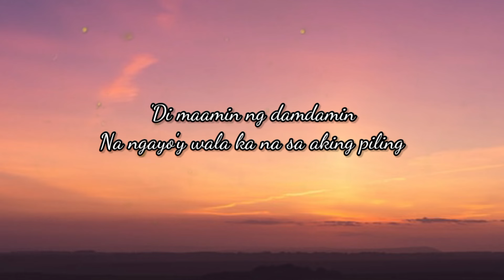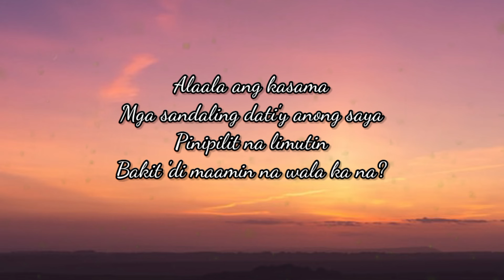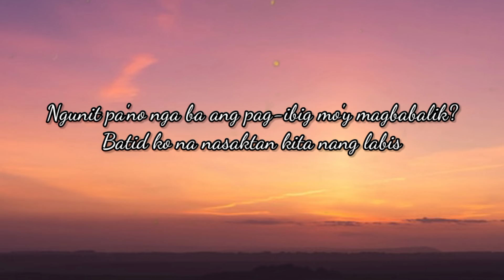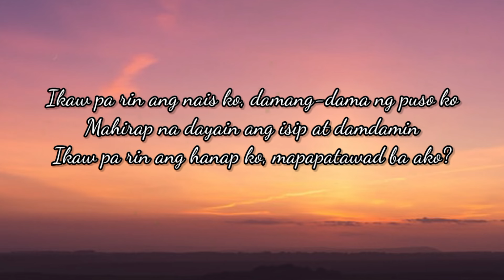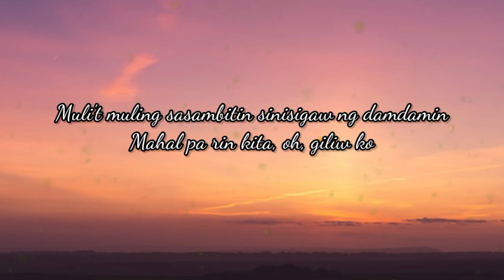Mahal Pa Rin Kita - Rockstar (Lyrics)